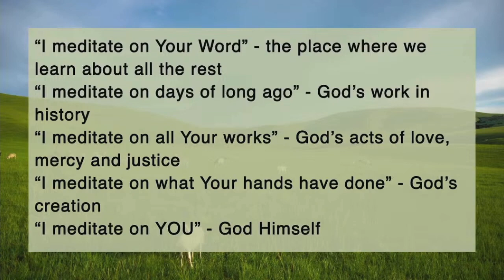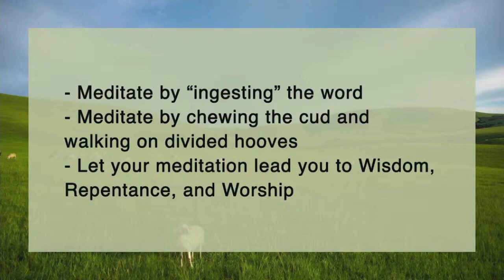Chewing The Cud and Standing On Divided Hooves - A Sermon on Meditation